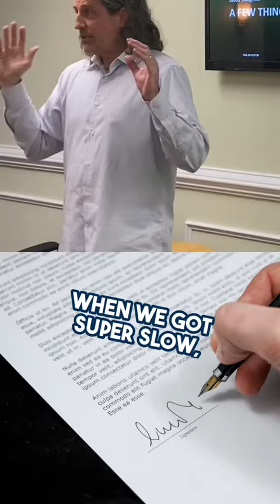The power of video marketing - that ah-ha moment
I was a once a week video guy.  I started in 2017 because I wasn’t that busy, the market wasn’t great and I knew I needed to do something different.  So I started doing it.  And I keep doing it.  After 6 months I was like “wfh?, this is ridiculous. No one is watching.  I should just stop”.  BUT, one day in Target I hear from across the aisle “What’s up, Mortgage Dude”?.  It was a past client and my ah-ha moment.  I knew I had to keep doing it.  And So I did.  It was a couple of years later that the pandemic hit and I truly discovered the power of video.  I was rewarded for my consistency and it helped me do so much more business than I could have without a social media and video marketing presence.

Then, when things slowed down last year I knew I needed to double down on video.  I felt like everyone was catching up and my once a week thing felt stale and boring. So, I hired someone to help me get better, turn up the volume and spread my content out onto several platforms.  It is helping me grow my reach, build my community, and a path towards showing the prospective client why they will choose me over someone else.  It’s a work in progress, I still think I’m not very good at it but I know if I keep trying it will provide great results over time.